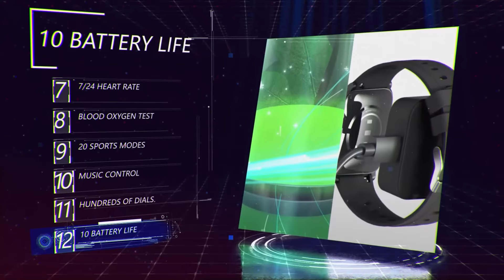Fitvii GT5 Blood Pressure Monitor With Heart Rate Smartwatch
The FitVII GT5 applies to some life scenes and supports body temperatures, message push, music control, etc.

√24/7 Automatic  Blood Pressure Smartwatch
√24/7 Temperature Monitoring Smartwatch
√Sleep Detection Smartwatch
√Breathing Exercises Smartwatch
√Step Tracking Smartwatch
√Message Notification Smartwatch
√Bluetooth App Connection